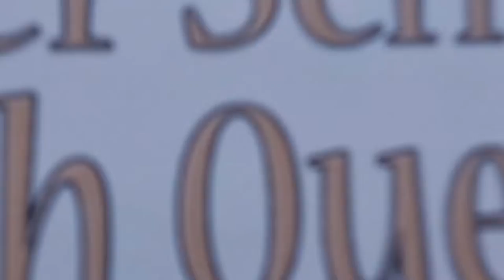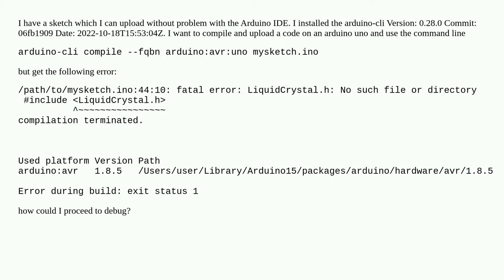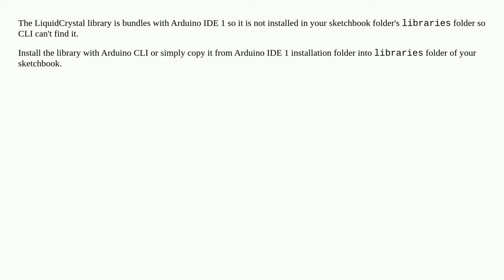Library not found when using the arduino-cli command (although working with the Arduino IDE)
A special thanks goes out to the community

  compilation-errors library compile arduino-cli